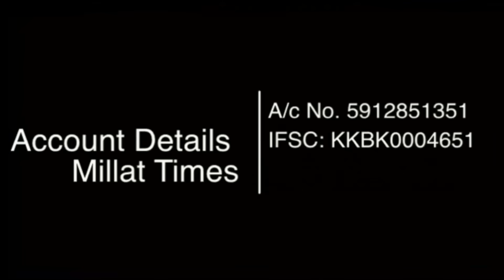अधिकार छीन जाने के बाद अमित शाह को केजरीवाल की खुली धमकी| Millat Times